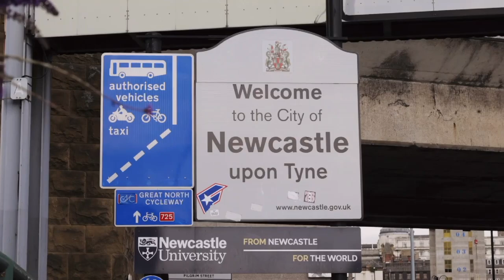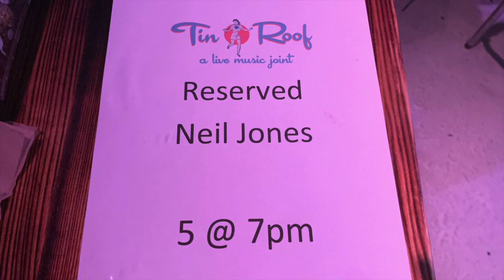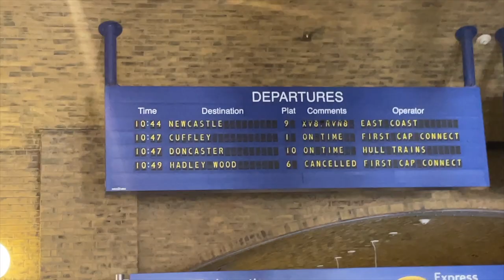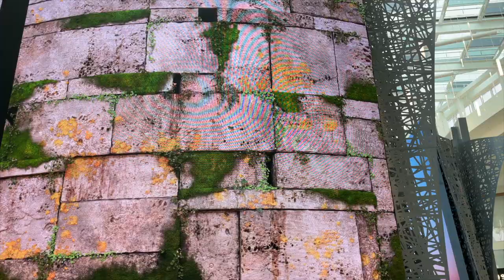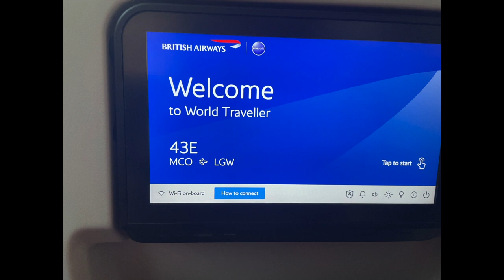Volcano Bay|Tin Roof|Universal| Emergency, They Wont Let Us Go Home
Come with us on this journey which ends in a dramatic way.

We leave the Cabana Bay for early entry into Volcano Bay.  We have fun and relax off camera before going back to the mall and then for a nice meal and music bingo (adults only) at Tin Roof in Icon Park.

Our flight is not until 1720 the following day so we spend the next morning at Universal.  It is just me and my wife for this one morning so it is nice and relaxing before we talk one last walk around the park then he'd back to the hotel ready to go to the airport.

At the airport is where the drama commences, 1 hour into flight, we can't get to cruising altitude as the cabin can't be pressurised and we have to fly in circles for an hour dumping fuel to return to the runway at MCO.  Once allowed off the runway we are then kept at a gate for two hours.  We were allowed to return into USA as domestic arrivals as we hadn't left US airspace so no passport control. We did however have to collect luggage and wait in long queues to sort out next flight and hotels etc.

After a second attempt we get home for the long 5hr 30 min drive from London Gatwick to Newcastle and we have Bailey super excited to be back home with us.  However, he does not like R2E2 so we will need to slowly introduce them.

That is it for our Florida trip.  It has been a blast in-between lost cases, delays and flights that have tech issues.  It has been a learning experience from a Vlogging point of view.  I wanted to try something different and still not let spoil our holiday experience.  I was also seeing things like Galaxys Edge for the first time myself so I didn't want to miss out on that.

I hope you have enjoyed the Florida trip videos.

This is our journey (Myself and Bailey) and this is a hobby of ours to share our journey with everyone. The channel is all about journeys from travel, life, the journey of the channel from its start and just general tours around the north east of England for walks with Bailey.

If you want to see more from us please like and subscribe to the channel to help us see we are heading in the right direction as this is not only our journey, but yours too.

iMovie used for all editing.

Epidemic Sounds used for music sound effect overlays.
All other music and sound effects obtained with licence from iMovie editor

iPhone 12 used to record and take stills on our journey.
MacBook Air used for all editing.
Thumbnail designs via Canva Pro.